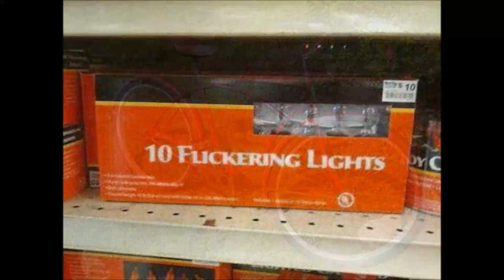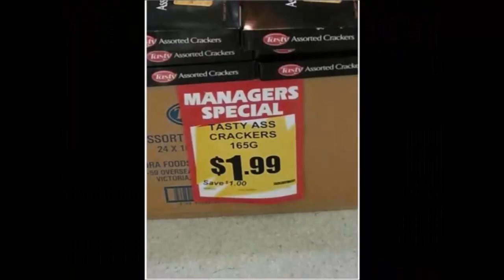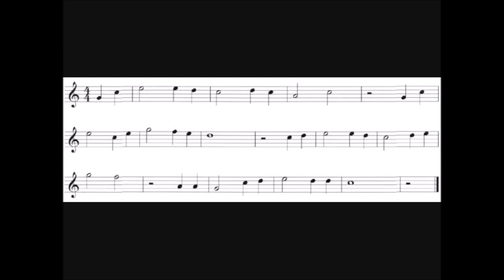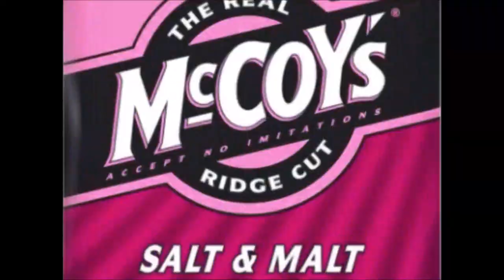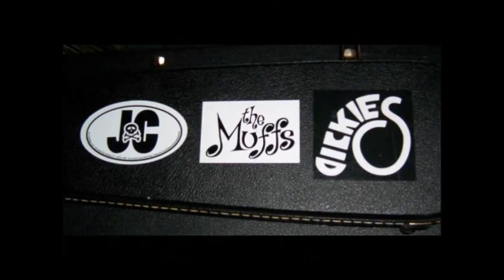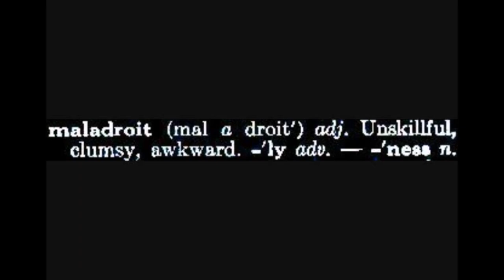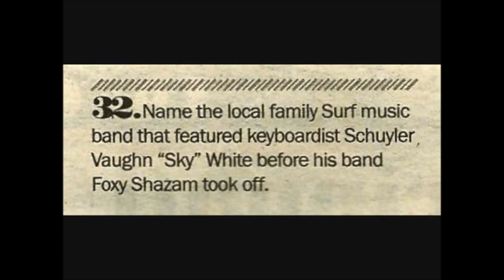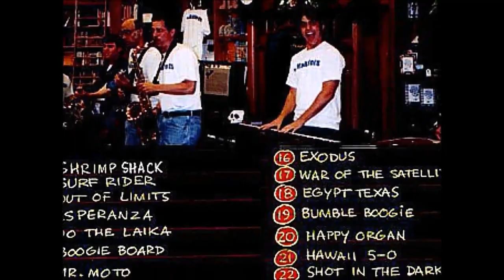MALADROITS - Tripod Wars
TRIPOD WARS! another live maladroits set, what flimsy excuse for that now? well, it's a select audio compilation from the tumultuous late period (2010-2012), and contains alot of weird and ambitious songs not aired-out much elsewhere. re-eq'd from youtube maladroits concerts uploaded by mad tapers tiki tim, midwest surf guy, unsteady freddie, and dedicated to rockin' robert, the original tripod warrior.
TAILSPIN
POINT OF NO RETURN
RISE AND FALL OF FLINGEL BUNT
WONDERFUL LAND
TRACTOR PULL
JAVA
BIKINI MACHINE
EGYPT TEXAS
LISTEN TO HER HEART
SARAH CONNOR'S THEME
MIDNIGHT RUN
BLUE FOX
NIGHT IN TUNISIA
OLD SPINNING WHEEL
FIBERGLASS JUNGLE
FUGITIVE
MR. GRAPE
THEME FOR YOUNG LOVERS
K-39
SUKIYAKI
SLEEPWALK
SILVER BELLS
TRY A LITTLE TENDERNESS
CALHOUN SURF
FBI
THE LONELY BULL
recorded LIVE at MOTR, Covedale Gardens, Fountain Square, The Beach, Stanley's Pub, Molly Malone's, York Street Cafe, Southgate House, and Miami University
things were getting STICKY and had reached the POINT OF NO RETURN. after a NIGHT IN TUNISIA, MR. GRAPE became a FUGITIVE from the FBI and hid out in EGYPT TEXAS, a WONDERFUL LAND. always in a TAILSPIN, he began to SLEEPWALK when he consumed too much JAVA. after one such WILD WEEKEND, and alot of TEQUILA, he went looking for a GREEN ONION and HE NEVER CAME BACK.